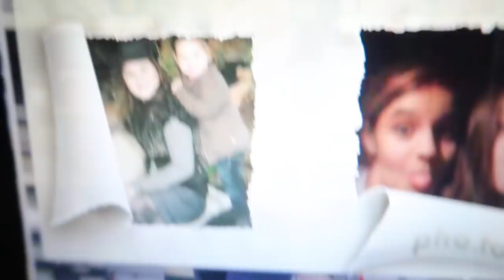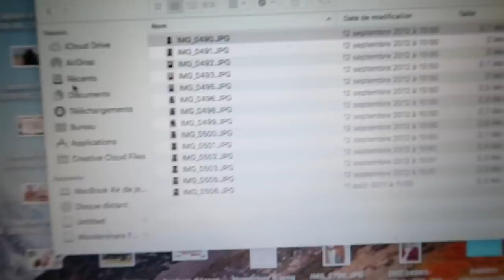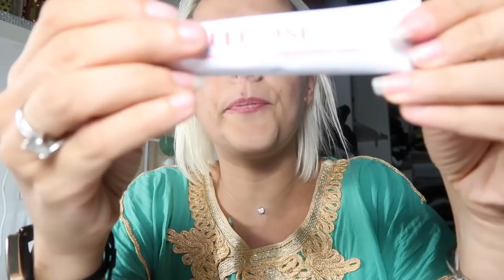DERNIERS JOURS AVANT LA RENTRÉE , ON EST DES COMMÈRES!!